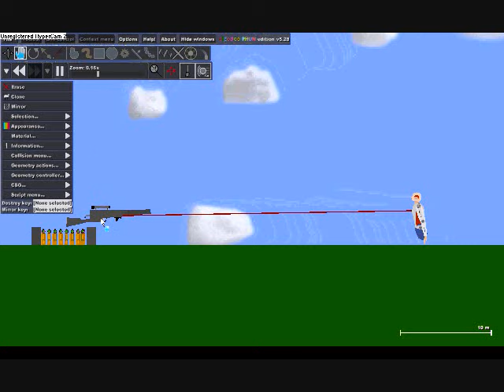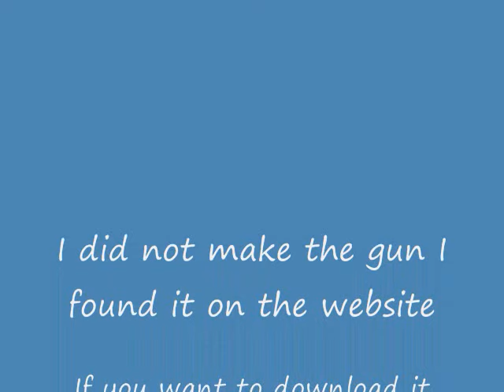Cool Atom gun on Phun.wmv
A gun on fun that just has AWESOME bullets